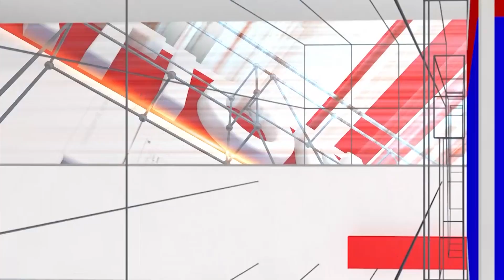K J George : Power Minister Clarity on Free Current scheme | National TV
K J George : ಇನ್ನೆಷ್ಟು ದಿನ ಕರೆಂಟ್ ಫ್ರೀ ದುಡ್ಡು ಕೊಟ್ಟು ಖರ್ಚು ಮಾಡಿಸಬೇಕು | Power Minister | National TV

 / nationaltvn.  .